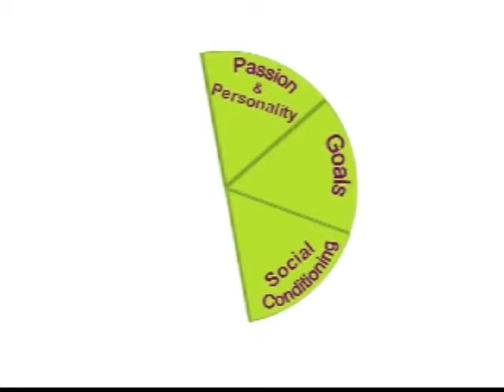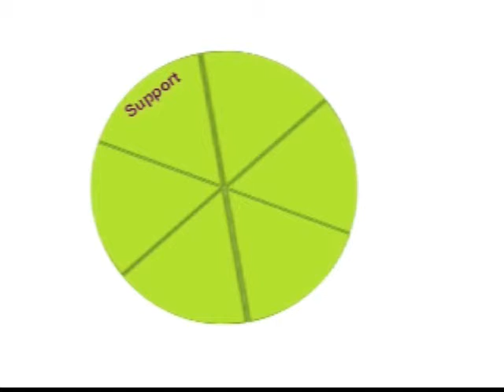6 Key Life Skills